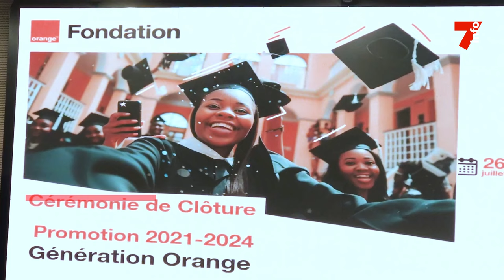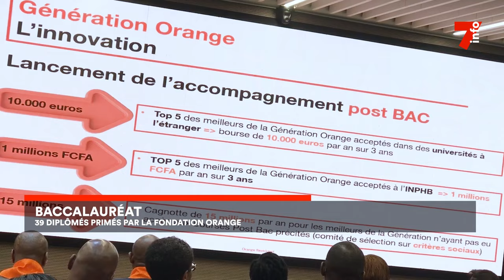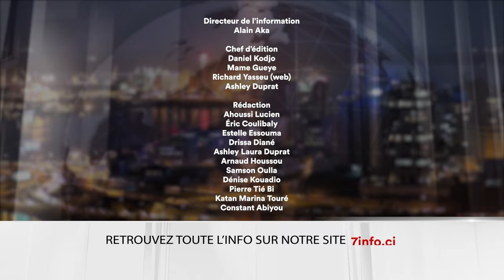Le 7 minutes du 29 juillet 2024 (édition du 12H)